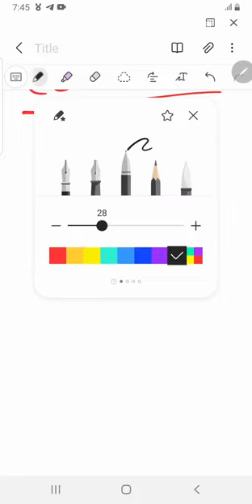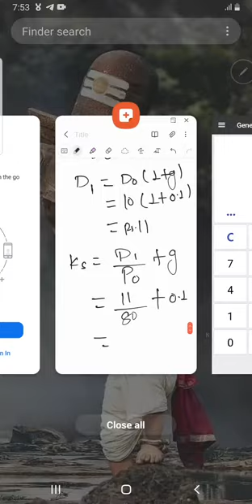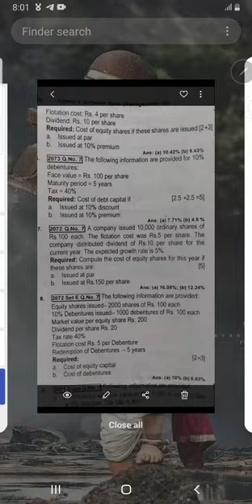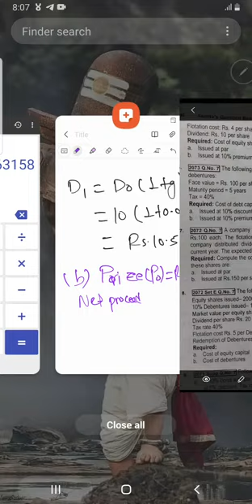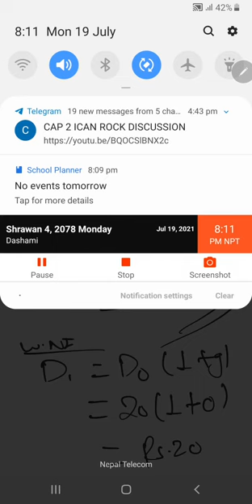Class 12: Cost of Equity calculation :Finance